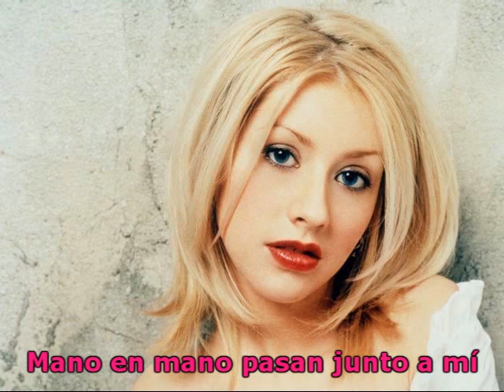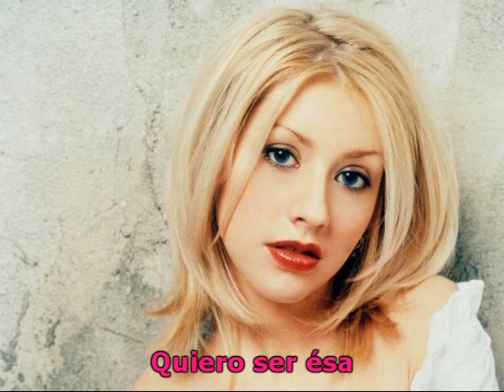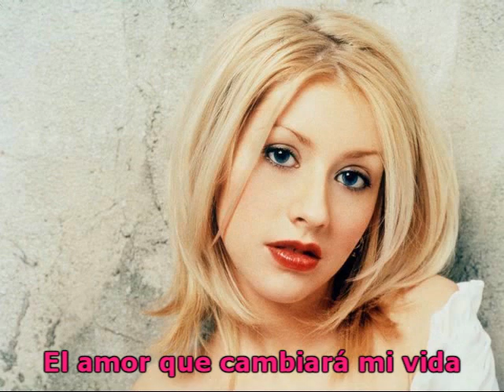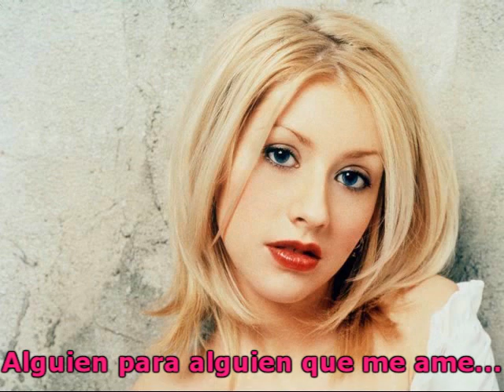Christina Aguilera - Somebody Somebody's (Subtitulos en Español)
Artista: Christina Aguilera
Cancion: Somebody Somebody's
Album: "Christina Aguilera"
Sello: RCA Records
Año: 1999